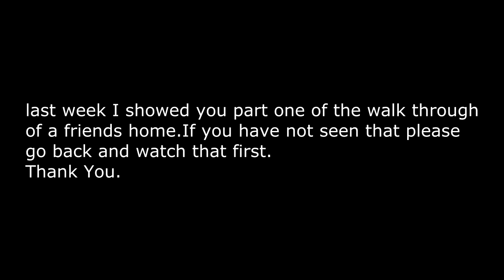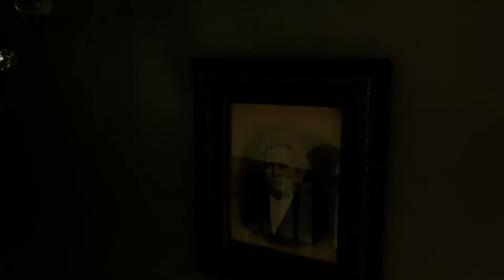A friends home and walk through pt 2